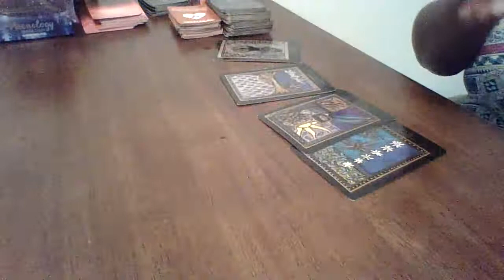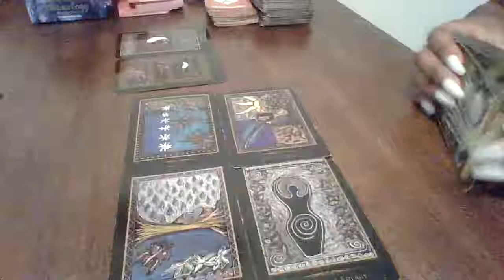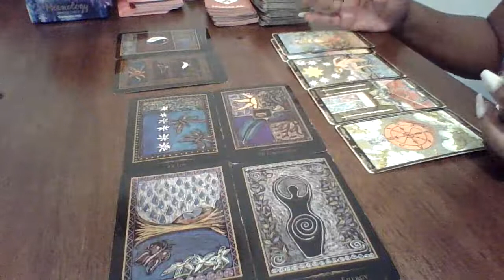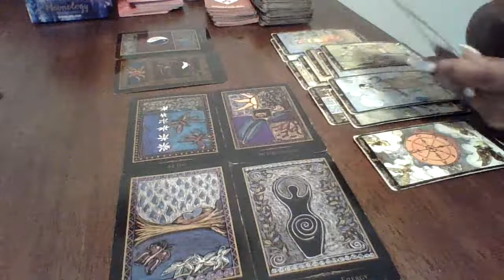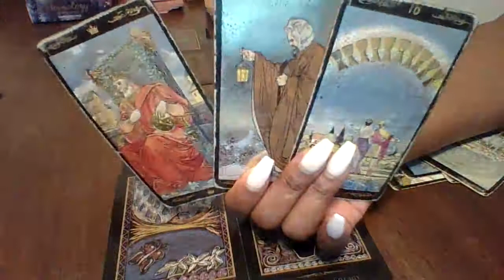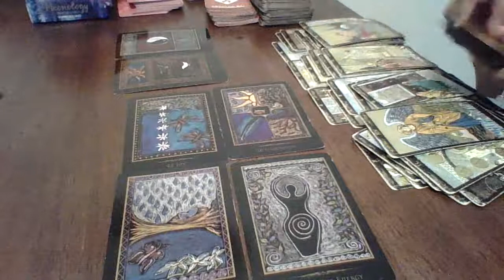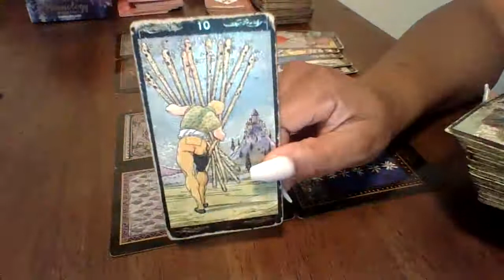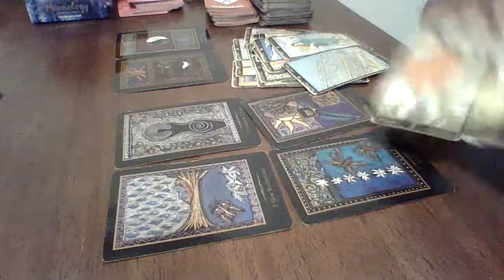They Ain’t 2 Proud 2 Beg .. Please Dont Go😵‍💫🤧